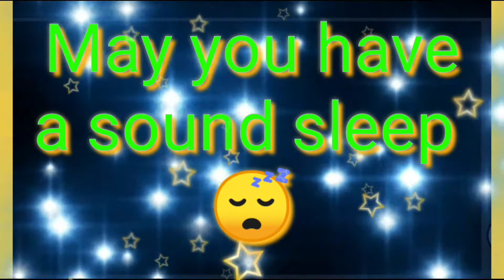Good night : sweet dreams